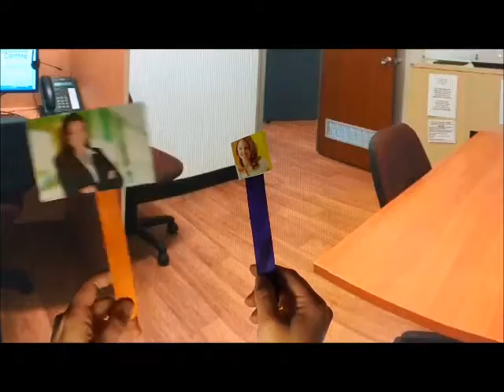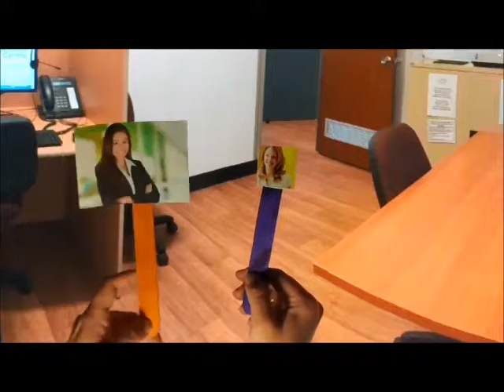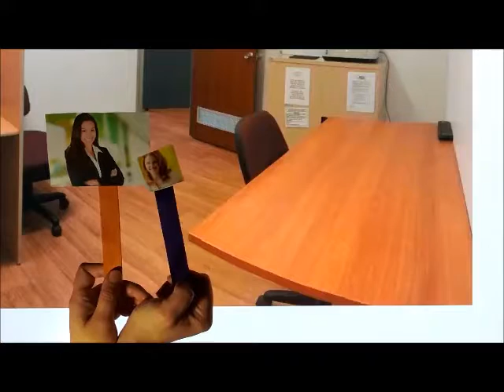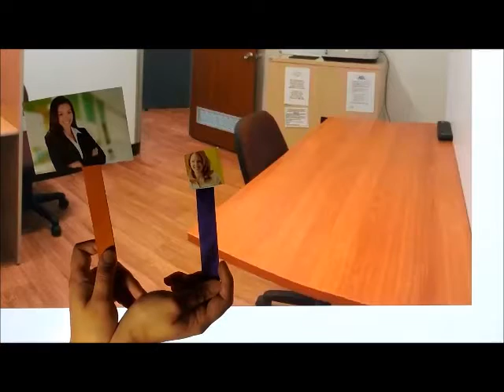Episode 4 - The A Team - Group 1